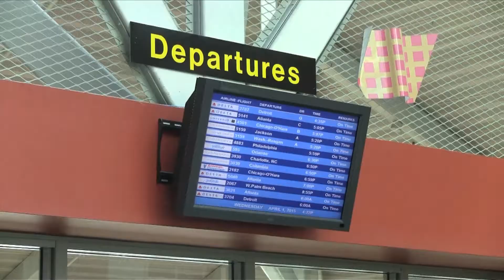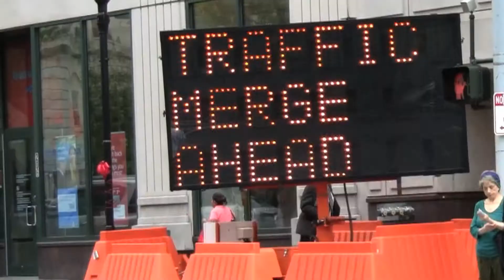Westchester: It's All Here!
Westchester County, New York has it all! From Fortune 500 companies to startups and small businesses; booming sectors like healthcare, health tech, biotech, professional services, finance, real estate, education, and more; a talented workforce; a business-friendly climate; and a quality of life that can't be beat.